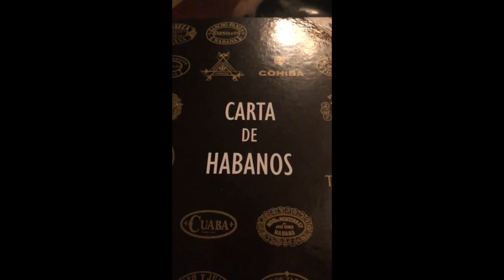where to smoke a cigar in Porto - Portugal / part 1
My favorite couple to smoke a cigar in Porto - Portugal
Stefan Heym and his lovely wife Aura Martins Gomes @ this great place Enoteca 17*56
Rua Serpa Pinto, 44
Vila Nova Gaia, Portugal

Or at the VIP Lounge of the Porto Palacio Hotel
Ave. Boa Vista, 1269